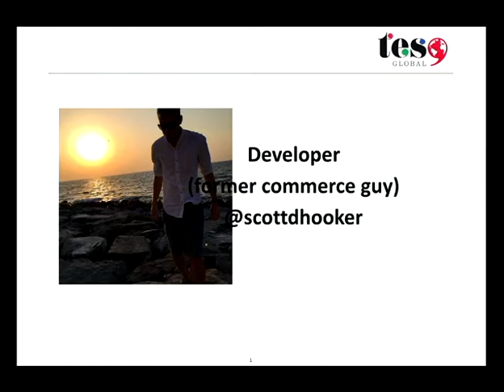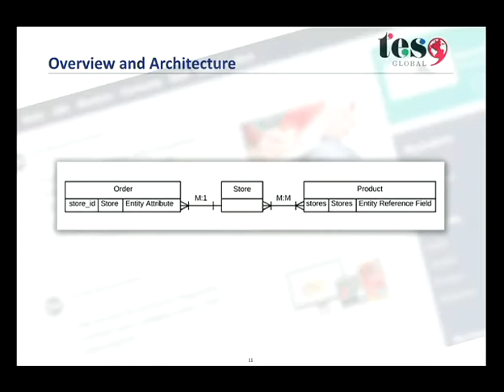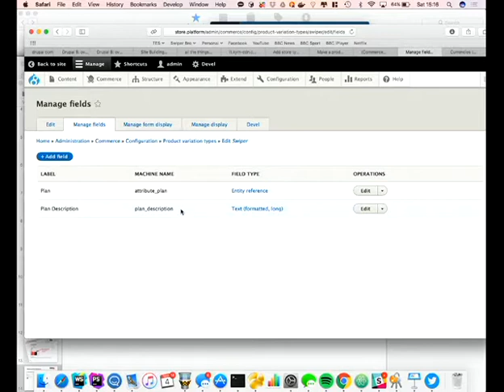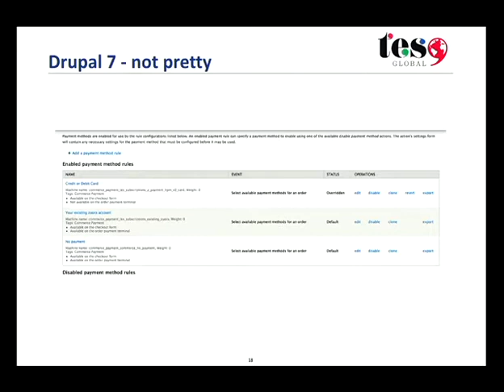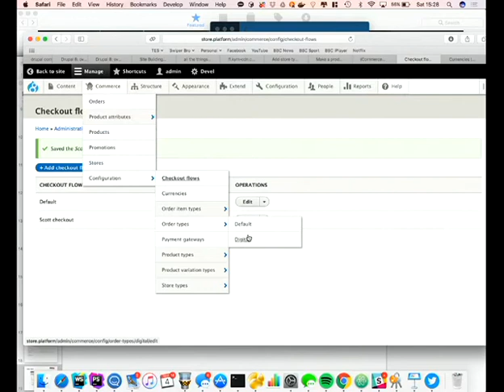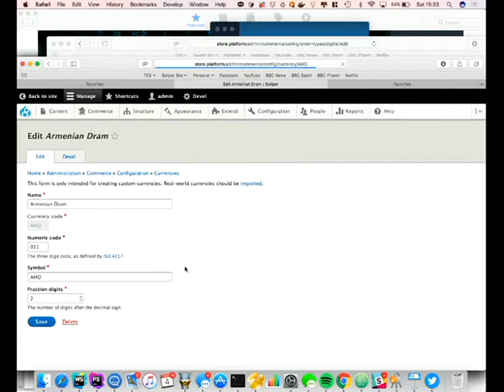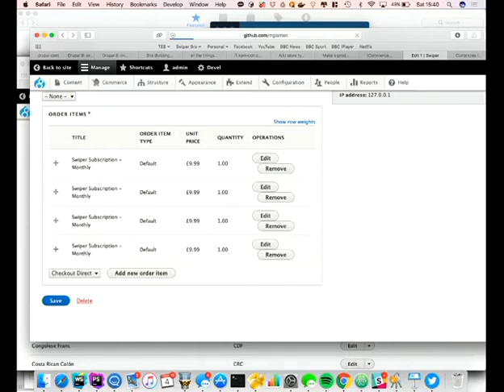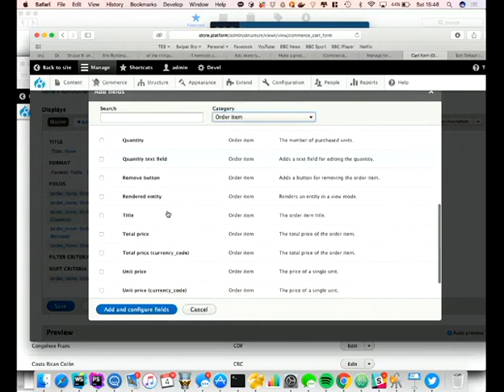Site Building with Commerce 2.x - Scott Hooker